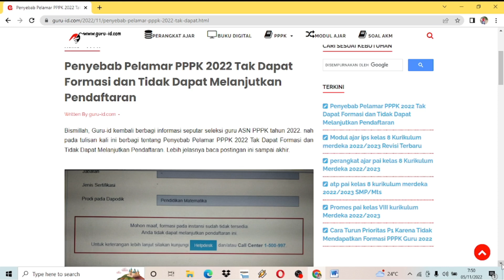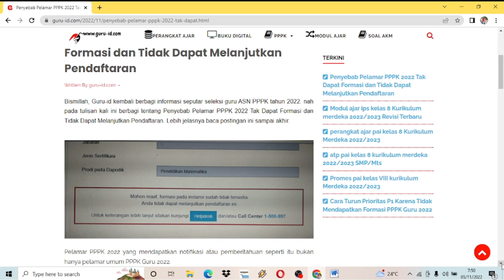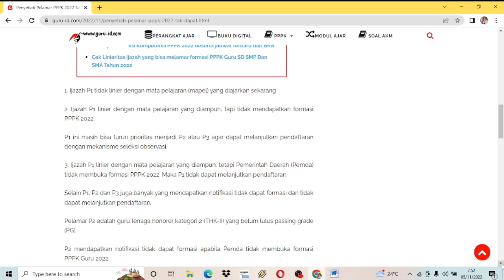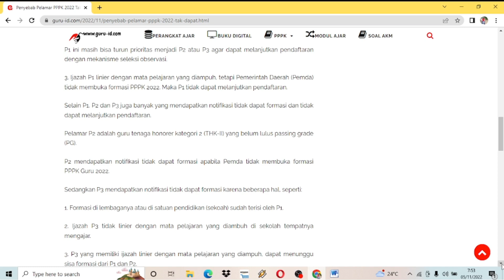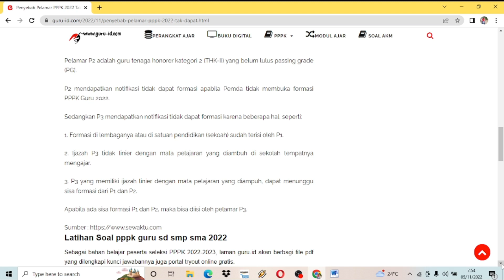PENYEBAB PELAMAR PPPK 2022 TAK DAPAT FORMASI DAN TIDAK DAPAT MELANJUTKAN PENDAFTARAN